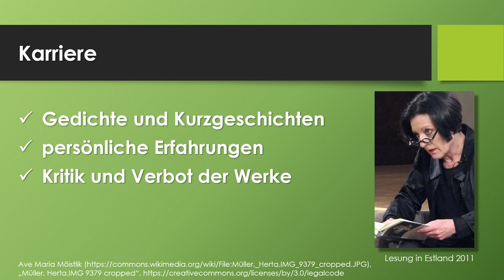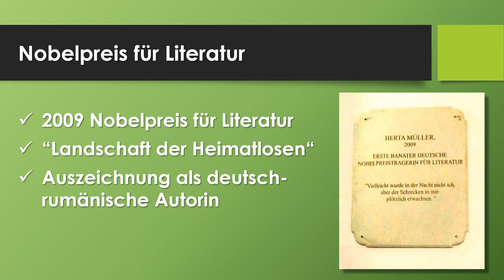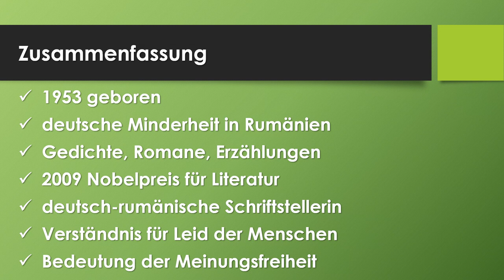Herta Müller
Interaktive Übungen sowie Arbeitsblätter und Arbeitshefte zu unseren Videos findest du